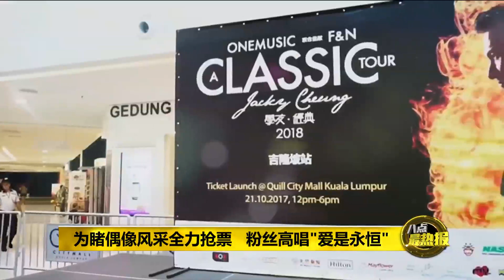Prime Talk 八点最热报 21/10/17 - 张学友演唱会掀抢票潮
阔别6年，歌神张学友将在明年1月来马举办演唱会，掀起了一股抢票潮。为了购得门票，粉丝们甚至在商场打地铺过夜!